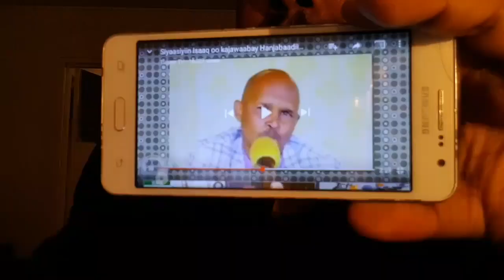War deg deg ah cabdisalan oo soo bandhigay inay wadaadada reer burco udiyaar garooween hadii dagaal